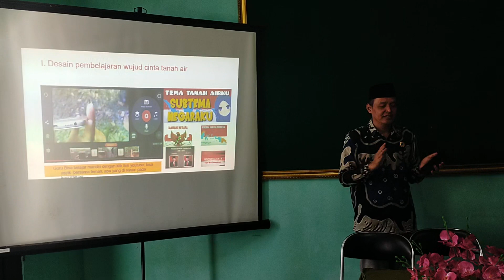PAJJER LAGGU... PENGAWAS RA SE KABUPATEN SAMPANG..❤️🇮🇩🇮🇩🇮🇩